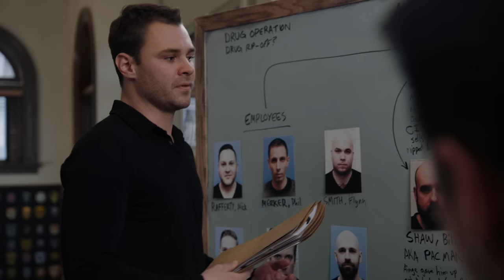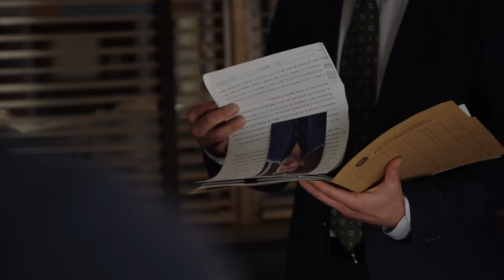Catching The Battered Women's Shelter Shooter | Chicago P.D. | PD TV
The team must track down the anonymous shooter who attacked & killed several people at a battered women's shelter.

From Chicago P.D. Season 3 Episode 18 'Kasual With A K' - The team discovers a secret battered woman's shelter and learns the owner has been wounded and a resident has been abducted; Burgess and Roman track down a man who has been catfishing people on a dating app to rob them.